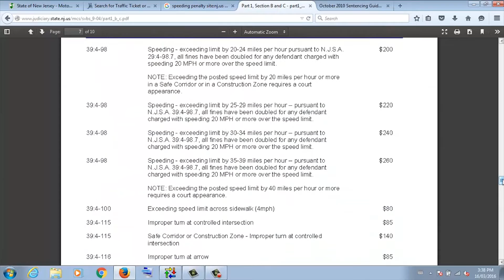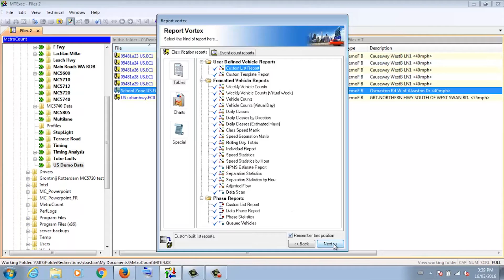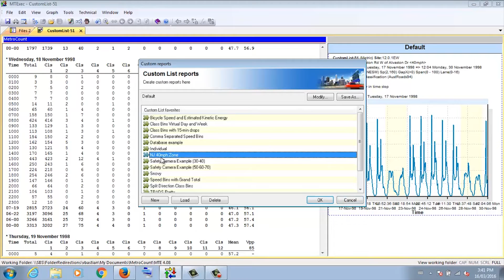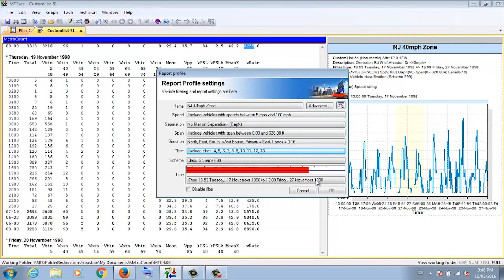Monitoring Speed for Optimised Police Enforcement | Traffic Data Specialists | MetroCount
Understanding vehicle speed trends prior to enforcement, allows police to apply resources where they are needed most. This video highlights how police can use traffic data collection devices to determine speeding hotspots and potential fine revenues of specific locations at different times of the day. Police can also predict safety issues, black spot roads and highlight speed patterns based on different types of vehicles (ie. motorcycles, heavy trucks etc).

For detailed information on how data can help law enforcement or to get your custom list report with local speeding categories, contact MetroCount

MetroCount is the world leader in accurate traffic data collection and analysis. Our vehicle counters and classifiers monitor road, bike and pedestrian traffic in over 115 countries across the globe. And our data analysis software - MTE - is the most powerful on the market.

For more support or information on our products, visit our